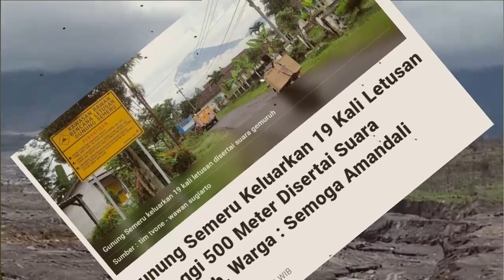Hari ini 03 Februari 2023 GUNUNG SEMERU MELETUS 16 Kali Disertai GEMURUH, Warga Lumajang Pasrah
Hari ini GUNUNG SEMERU MELETUS 16 Kali Disertai GEMURUH, Warga Lumajang Pasrah

misteri gunung semeru paku tanah jawa
semeru meletus 4 desember 2022
gunung semeru meledak
gunung semeru erupsi besar
semeru hari ini
semeru
semeru terbaru hari ini
semeru cup
semeru meletus
semeru live
semeru fiersa besari
semeru cup 2022 wonoayu
semeru live cctv
cctv semeru
semeru cup 2022
live semeru
gunung semeru
20 April 2022 Jembatan Gantung Gladak Perak Sudah Bisa di Gunakan Untuk Masyarakat Umum
jembatan gantung gladak perak baru
jembatan gantung gladak perak
jembatan gantung gladak perak hari ini
jembatan gantung gladak perak lumajang
jembatan gantung gladak perak terkini
jembatan gantung lumajang
jembatan gantung piket nol
jembatan baru gladak perak
jembatan gantung lumajang
jembatan gantung lumajang terbaru
pembangunan jembatan gantung lumajang
kondisi jembatan gantung lumajang hari ini
jembatan gantung terpanjang di lumajang
misteri gladak perak
misteri jembatan gladak perak
hantu gladak perak
lahar semeru
banjir lahar semeru
lahar dingin semeru
banjir lahar dingin semeru
semeru
semeru hari ini
cctv semeru
live semeru